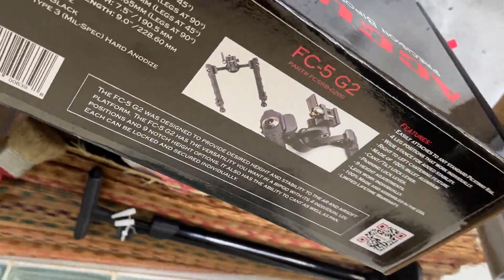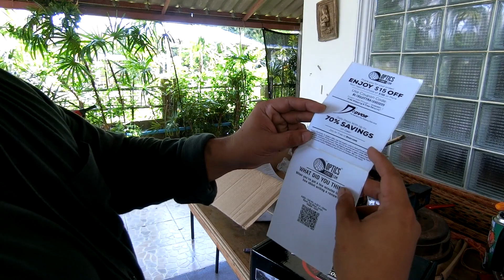ACCU-TAC FC-5 G2 F-Class Bipod, Flat Black, Large, FCSRB G200 แกะกล่อง ตัวเดียวในไทย อ่ะป่าวว ??